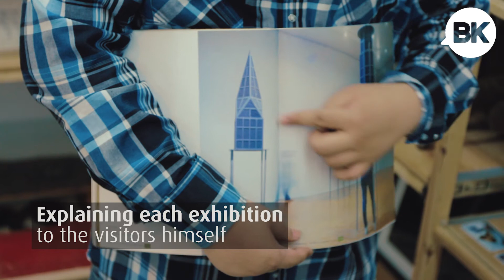Master Artist's Home converted to Museum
His exhibitions are profound and shocking